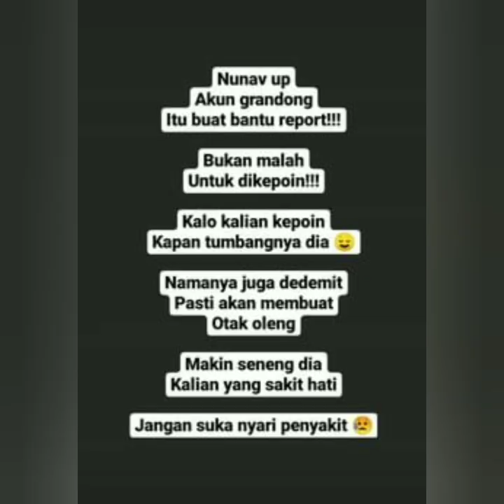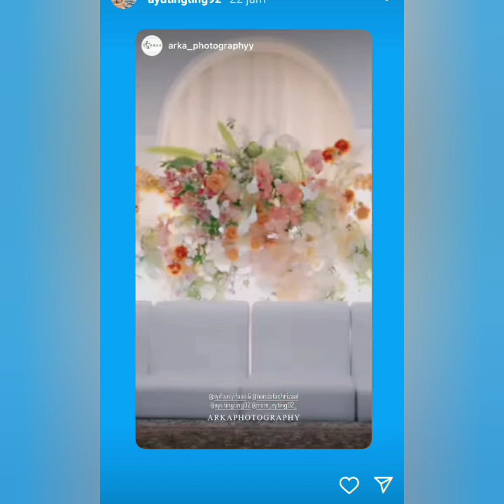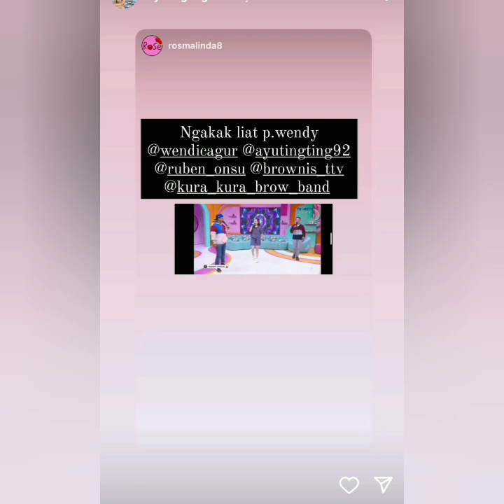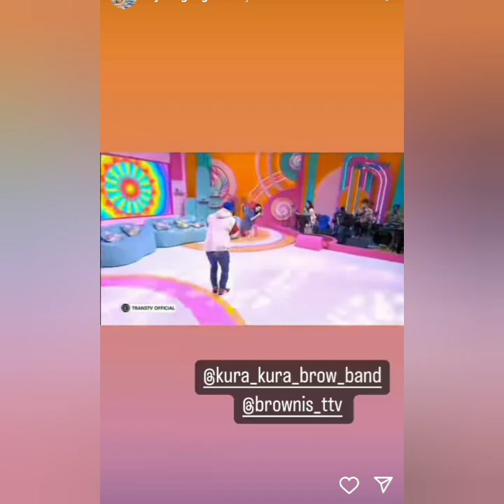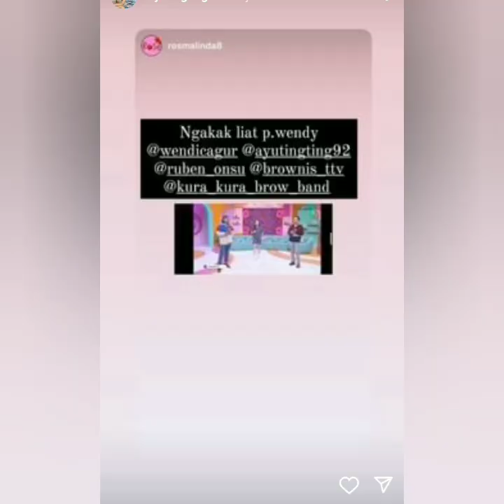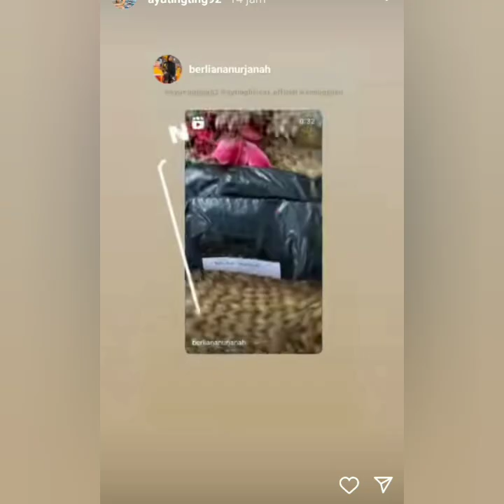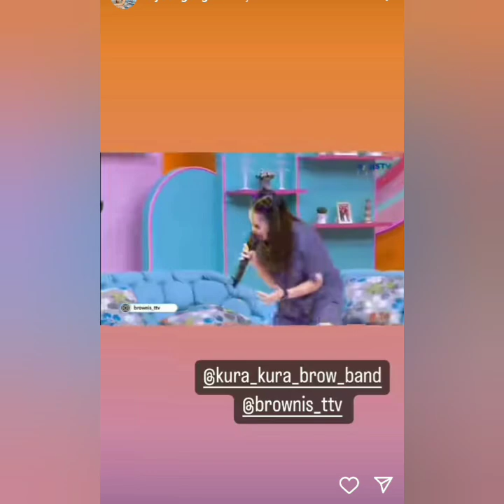KABAR TERBARU STORY AYU TING-TING DAN VICTOR AGISTINO HARI INI. SPESIAL COBA LIHAT INI